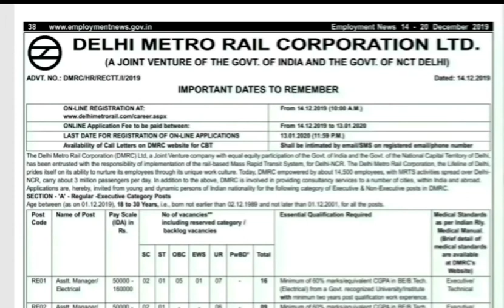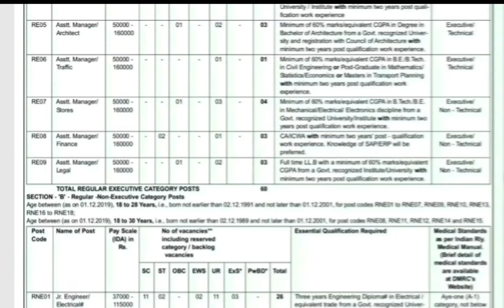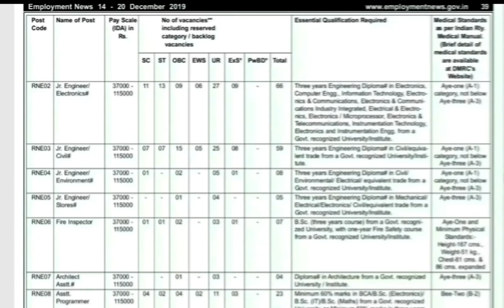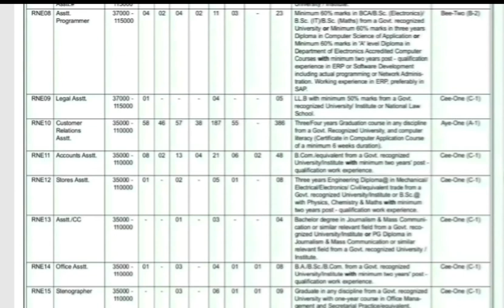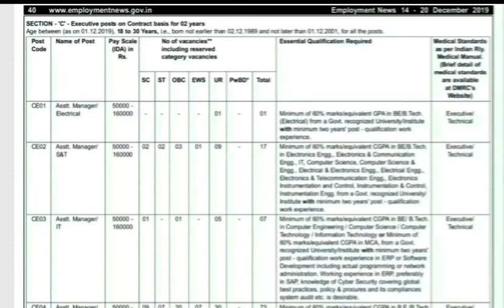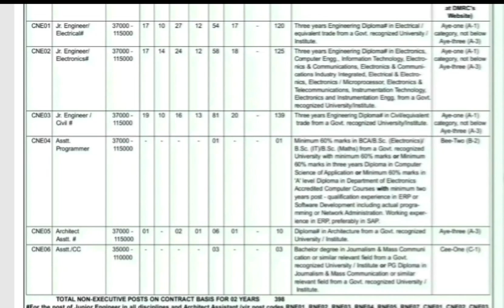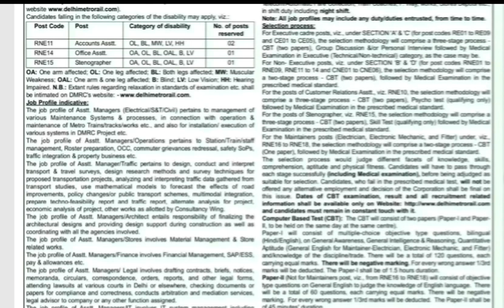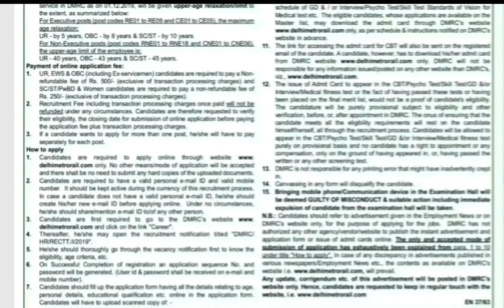DMRC RECRUITMENT 2019|BE| BTECH|DIPLOMA|ITI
Welcome to Current jobs for all

This update is about the Vacancies in DMRC for various Executive and Non Executive  posts.

RELAXATION IN WORK EXPERIENCE CRITERIA AND MODIFICATION OF AGE LIMIT: -
The mandatory requirement of minimum two years post-qualification work experience for the Executive
level posts (RE01 to RE09 and CE01 to CE05) and for the posts of Assistant Programmer (RNE08 &
CNE04), Accounts Assistant (RNE11), Stores Assistant (RNE12), Office Assistant (RNE14) and
Stenographer (RNE15), has been relaxed. Applicants without the requisite experience, or, those studying
in the final year of the qualifying examination, as applicable, can also apply for these posts. The upper age
limit, for ‘UR’ category, in such cases, shall be 28 years, with usual relaxation for reserved categories.
For those applicants who apply for the above-mentioned posts and possess the minimum two years post￾qualification work experience, the upper age limit for ‘UR’ category, shall remain 30 years, with usual
relaxation for reserved categories.
B. EXTENSION OF LAST DATE FOR APPLICATION: -
The last date for applying online is hereby extended from 13/01/2020 to 20/01/2020 (11:59 PM)